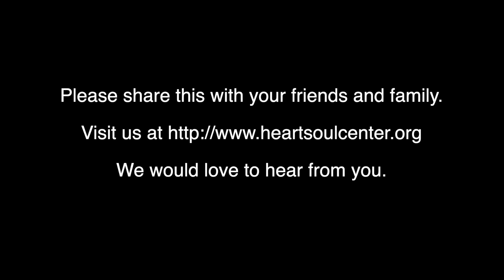Miracle Working Energy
Citing Dr. Howard Thurman’s famous quotation, “I want to be more loving in my heart”, Rev. Andriette reminds us that when we see through a lens of love and deep caring combined with an attitude of gratitude, we produce miracle working energy. Even in the midst of a global pandemic where we find ourselves simultaneously torn by grief and stress, we can utilize miracle working energy. The energy itself lies in our ability to authentically shift from fear to love.

Join us every Sunday at 10:00a Pacific Time for Heart and Soul Center of Light’s online celebration service.